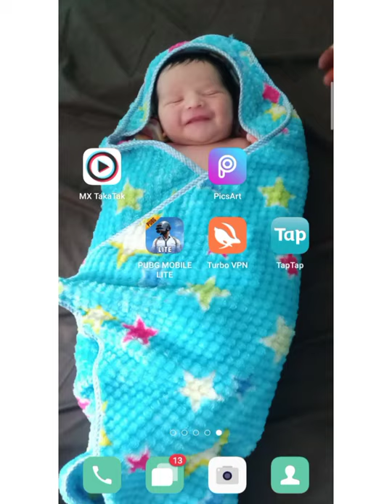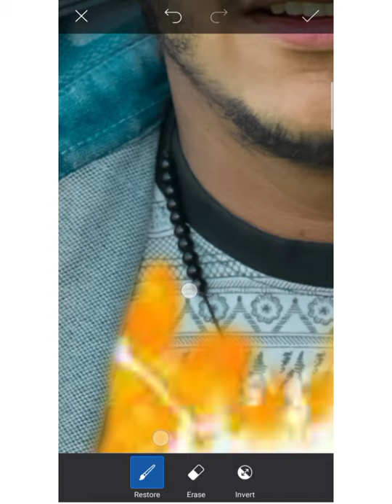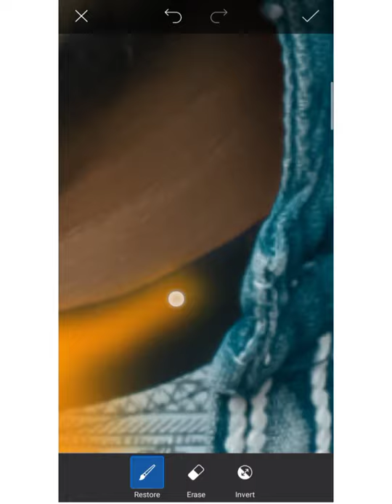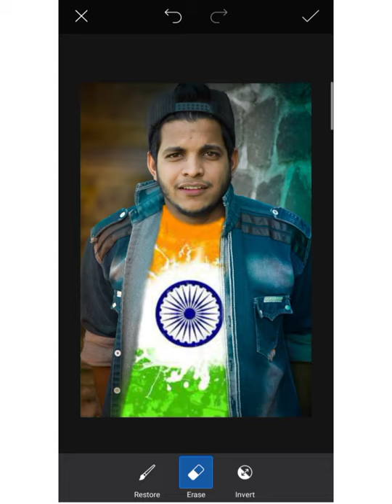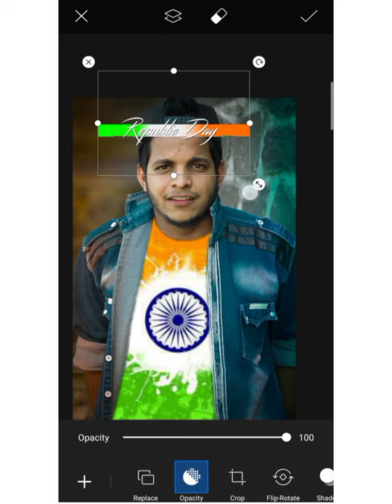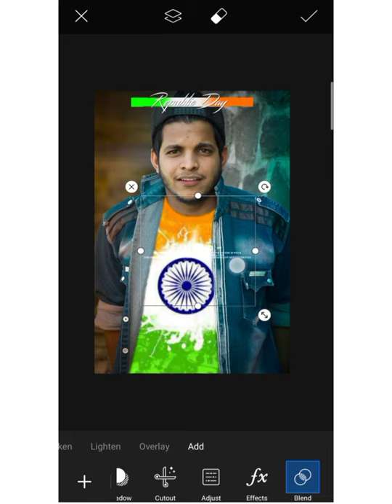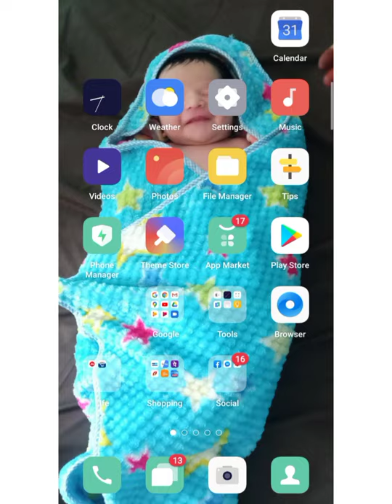REPUBLIC DAY CONCEPT PHOTO EDITING TUTORIAL - SKmodal555 - HAPPY REPUBLIC DAY PHOTO EDITING TUTORIA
REPUBLIC DAY CONCEPT PHOTO EDITING TUTORIAL

1 important baat agar aapko video pasand aaye To video ko like kar do channel ko subscribe kar do aur video ko share kar do milte Hain next video me take care...